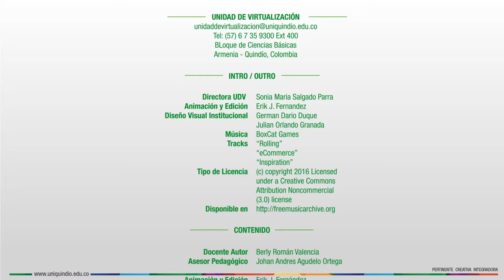Tasas de Interés, algunas reglas en la conversión